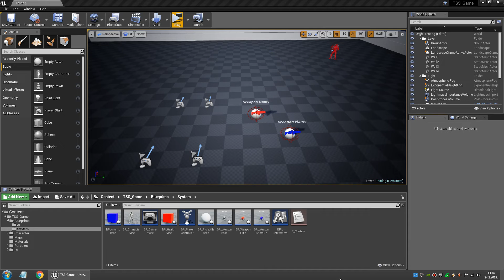test 2019 02 24 13 14 31 898